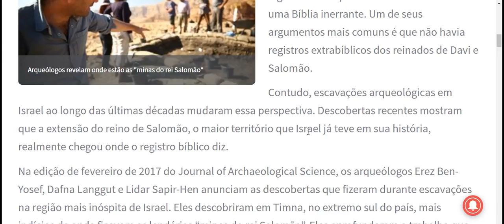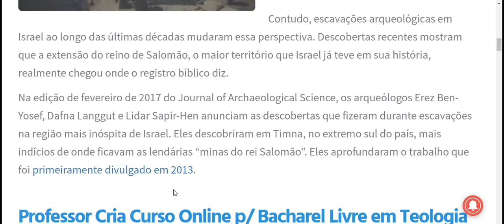Arqueólogos revelam onde estão as lendárias “minas do rei Salomão”